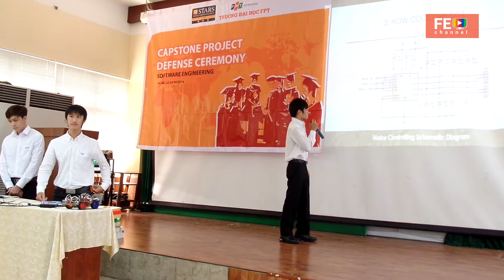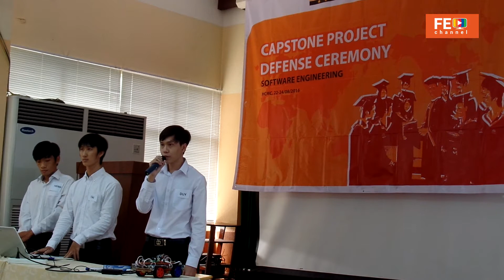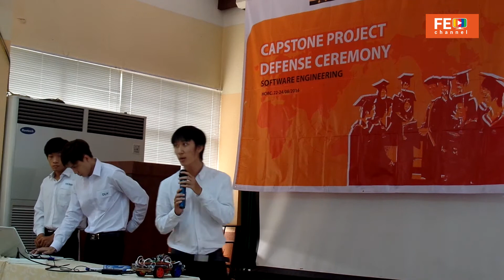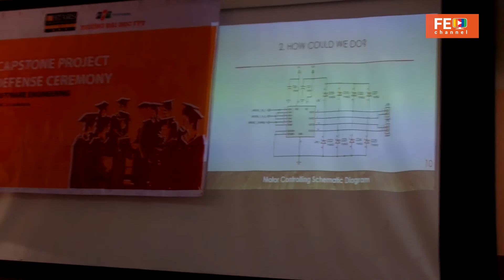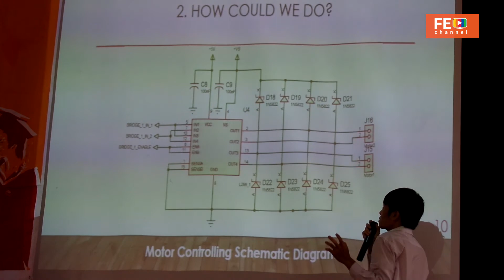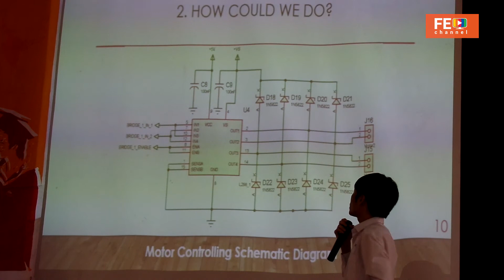[FPTU-BẢO VỆ ĐỀ TÀI KỲ SUMMER 2016] Xe điều khiển từ xa bằng giọng nói dùng Raspberry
Đề tài Xe điều khiển từ xa bằng giọng nói dùng Raspberry của các sinh viên Lê Duy Phát Tài, Văn Công Trình, Lương Huỳnh Khánh Duy đã thu hút toàn hội trường chú ý đến chiếc xe thông minh của nhóm mình. Sử dụng bằng ứng dụng trên điện thoại, chiếc xe có thể thực hiện theo yêu cầu của người dụng bằng giọng nói, đặc biệt chiếc xe có thể hiểu được lượng từ phong phú như “đi tới”, “đi thẳng” chiếc xe đều có thể hiểu để đi tiến về phía trước. Khi có vật cản, chiếc xe sẽ báo tín hiệu âm thanh để người dùng chú ý. PGS.TS Nguyễn Ngọc Lâm góp ý: “nhóm đã thiếu sót khi ko trình bày phần mềm để điều khiển xe”.